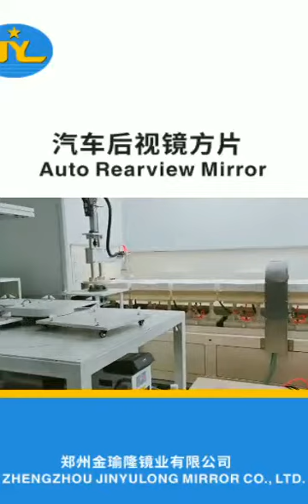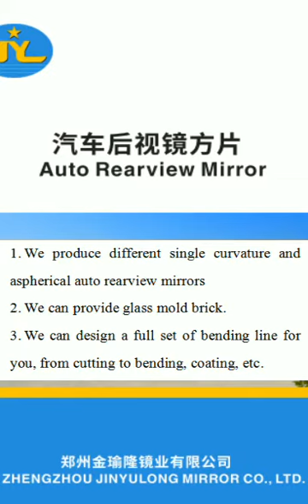Zhengzhou Jinyulong Mirror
Auto original rearview mirror